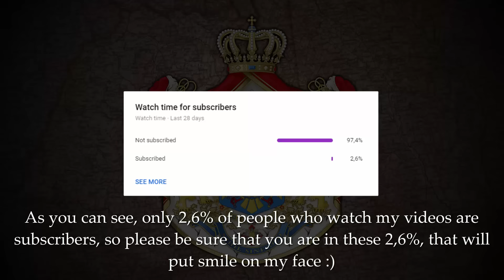History of Romania every year 780 - 2020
History of Romania every year,
Romanian History

This video shows History of Romania, Moldova and Romanians. Every Romanian state since 780 was included in the video.